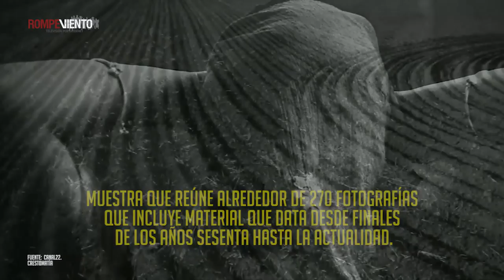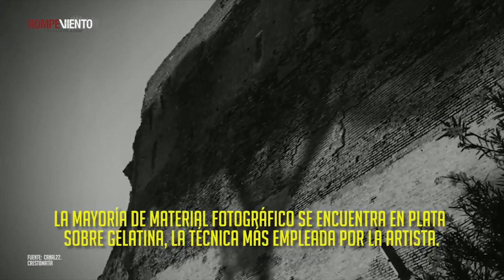Graciela Iturbide: "Cuando habla la luz"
Graciela Iturbide es considerada una de las fotógrafas más importantes en latinoámerica. Parte de su obra se está presentando en la CDMX y no te la puedes perder.